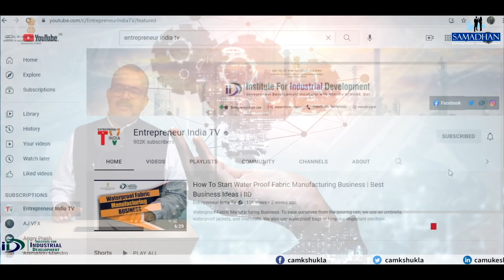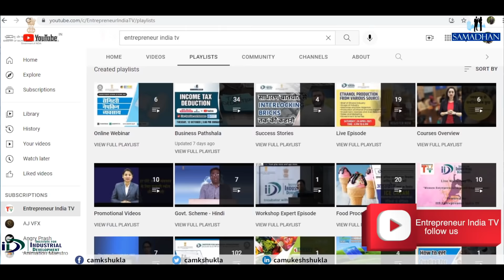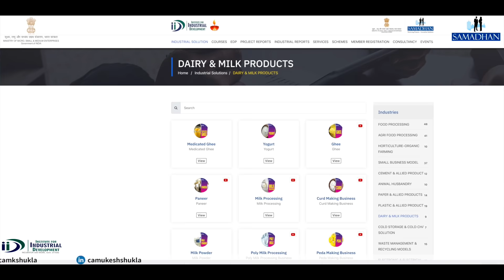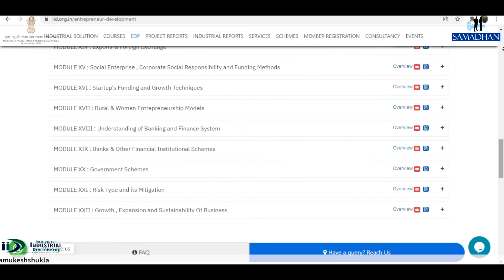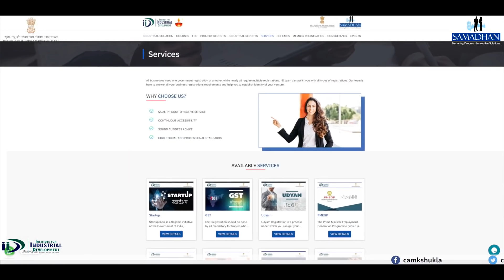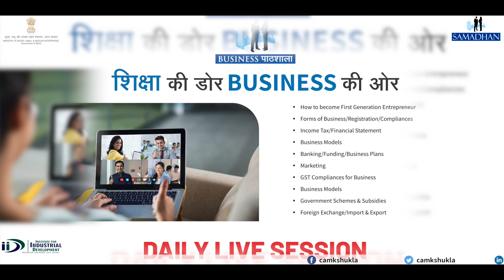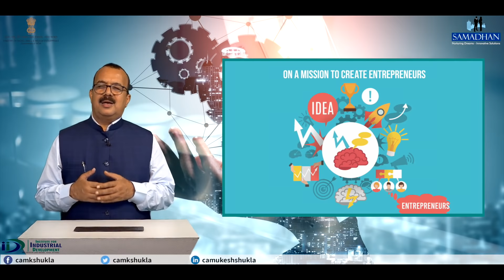कोई भी उद्योग 100 दिन में कैसे स्थापित करे ? How to Establish any Industry in 100 days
An ecosystem where we provide an instant, effective and complete solution for starting up a business. Institute for Industrial Development introducing a 100 days certified program that will guide and help an entrepreneur to establish a business industry in 100 days.  This program has a 360-degree guidance for an aspiring entrepreneur with all the necessities like project reports, bank loans, industrial videos, expert advice, EDP training, licenses and registration, and other priorities. IID always aims to nurture aspiring entrepreneurs in their successful journey.